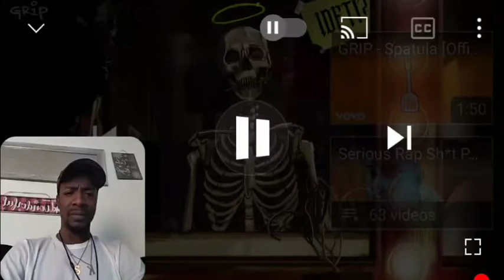Grip ft Eminem walkthrough (REACTION)